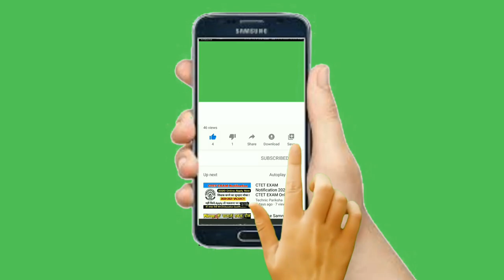Free Green screen Subscribe Button special video hd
18 smoke green screen,
green screen smoke 2d,
smoke cartoon pack 2 green screen,
green screen 2d smoke effect,
green screen smoke 3d,
green screen smoke effect 4k ultra hd